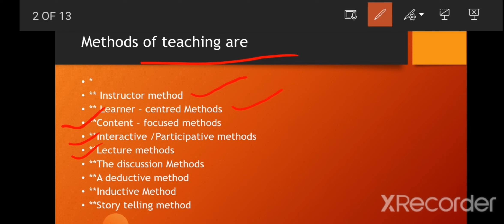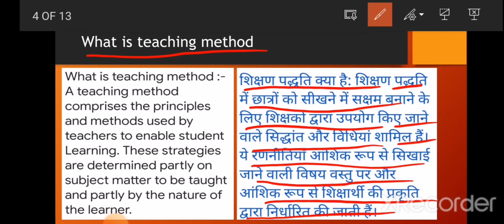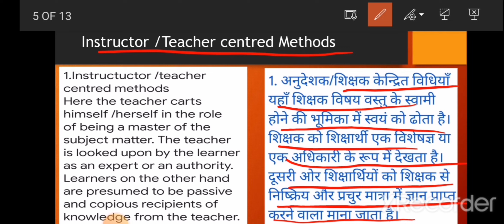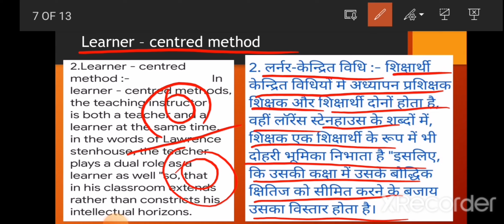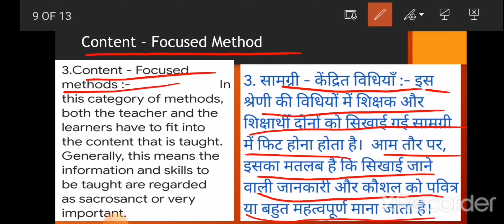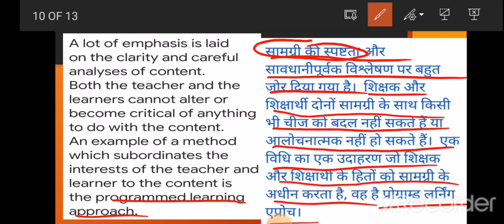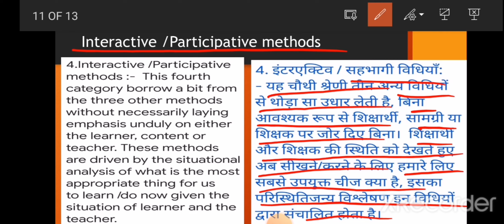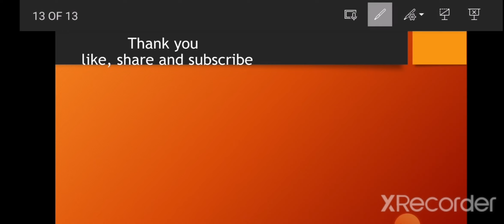Methods of teaching for NVS 2022 by Manisha Tiwari Mishra.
Teaching channel has been solely for the exchange of education .Student of NVS,EMRS ,CTET P-2 SS and TET exam aspirant will especially get benefits from this channel .
                I'll try best to share the solution of every problem related to syllabus of teaching aptitude and social science subject .If have any doubt or problem can comment in comment box.

PDF